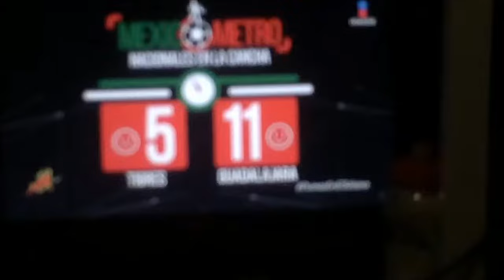Tigres 1-0 Chivas Jornada 12 Apertura 2017